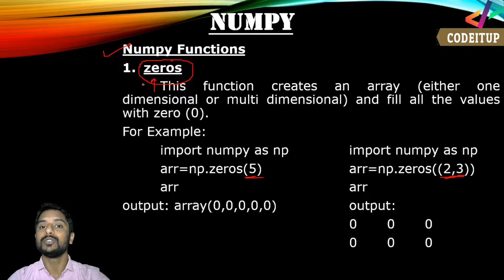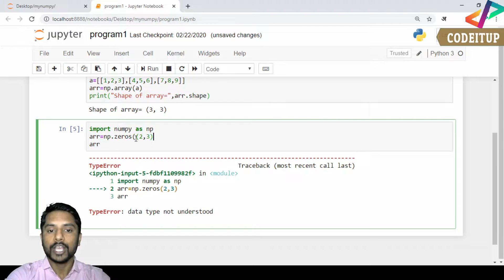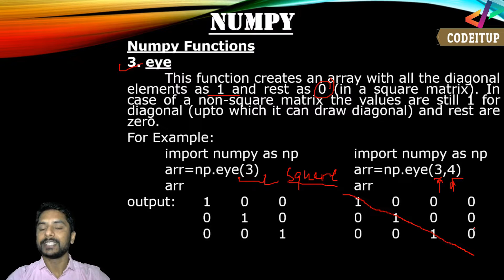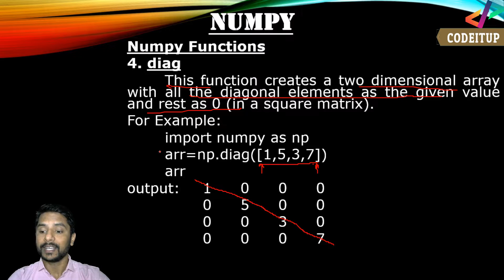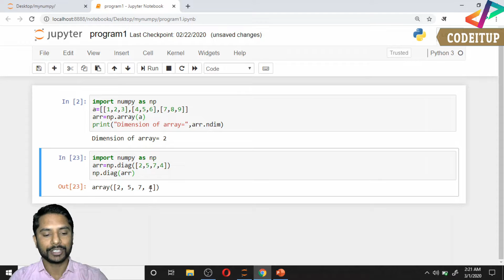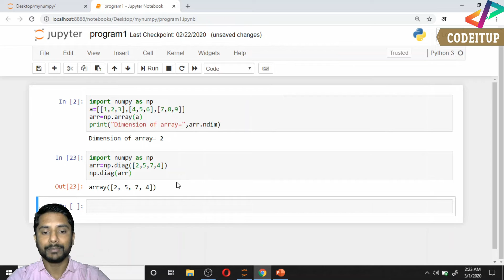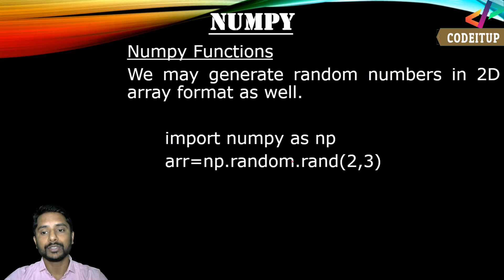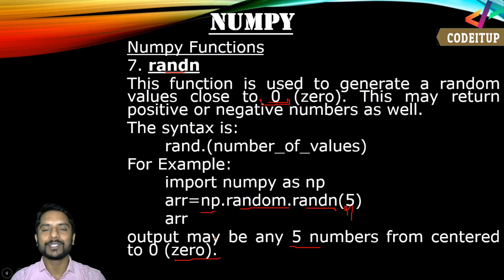Numpy Functions in Python - In Hindi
Numpy Functions in Python - In Hindi - Tutorial#93

In this video I have explained many functions which are used in Numpy. These functions are python numpy built in functions which are used to perform various types of operations on array created using numpy.

Tags Used:

python3
numpy
numpy vs lists
numpy tutorial
linear algebra
math in python
why use numpy
beginner numpy tutorial
numpy tips
numpy tricks
how to use numpy
benefits of numpy
numpy lecture
advanced numpy
numpy lesson
how to learn numpy
array library
numpy functions in hindi
numpy function in python
numpy methods